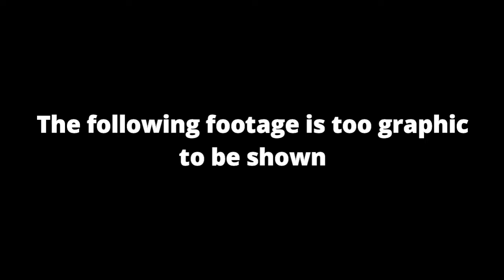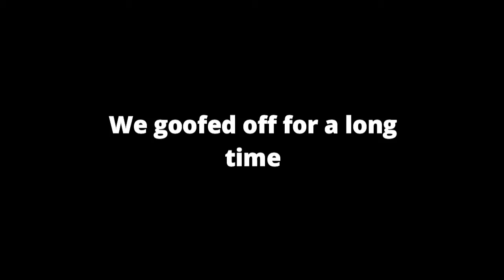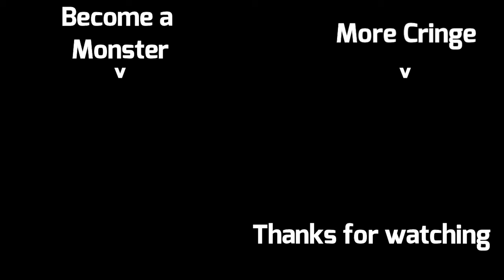The Journey Through TIME | It Takes Two (Part 4)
The following is us playing through 2 and a half-ish chapters of It Takes Two. This game continues to surprise us, in the good way.
Peeps:
Bons
Discord Server: Need a gamer pal? Hopefully this helps some people with finding fireteams or people to play with. P.S. It would be neato if everyone was nice to each other.